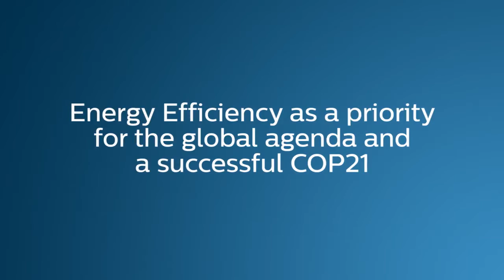Philips Lighting CEO Eric Rondolat speech on Energy Efficiency as a priority for the global agenda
"Philips Lighting's CEO Eric Rondolat, speaks at the Business for Environment Climate Summit in London, urging world leaders to act faster and more decisively in combating climate change prior to the United Nations Climate Change Conference (COP21), and to set ambitious goals to improve energy efficiency given that technology exists to achieve these goals.

At COP21 Eric calls on world leaders to :
• Accelerate the renovation of existing infrastructure in cities, streets and offices
• Assist developing countries to use solar powered technologies to leap-frog stages of development and kick start their economies

If we double the annual improvement in energy efficiency from 1.3% to 3% a year we will:
• Slash global energy bill by more than EUR 2 trillion by 2030, freeing up investment elsewhere
• Generate an estimated 6 million more jobs by 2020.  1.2 million of them will be in Europe

Harry Verhaar: ""How Will Smart Lighting Impact the Future City?"" for New Cities Foundation

Climate Group Report: 'Light the clean revolution: The rise of LEDSs and what it means for cities'

Los Angeles becomes first city in the world to control its street lighting through mobile and cloud-based technologies from Philips

Solar-powered LED luminaires from Philips can brighten the homes of millions

Philips calls for action to end light poverty and prevent millions of needless deaths